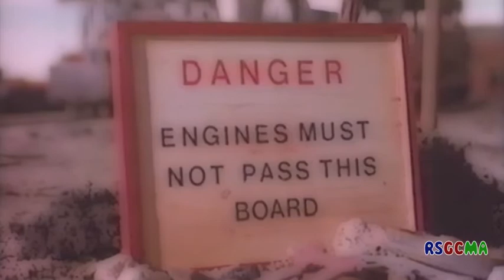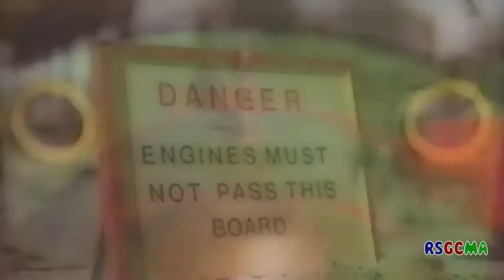Percy Takes The Plunge (GC - HD) [Cartoon]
I do not own Thomas The Tank Engine! It is owned by HIT Entertainment and this video does not make or intend to make a profit.